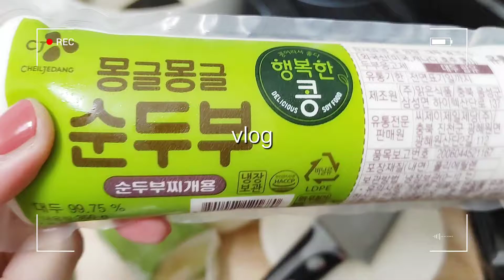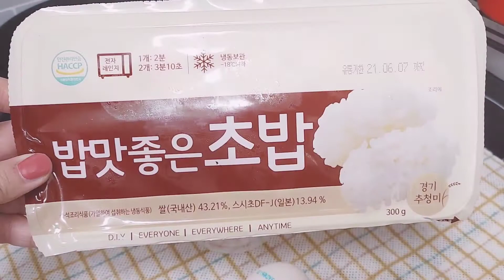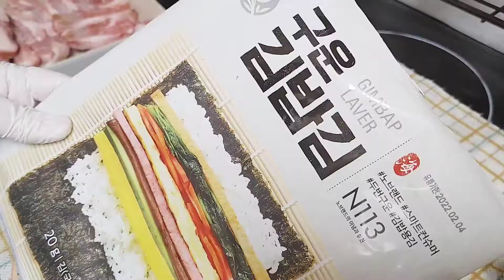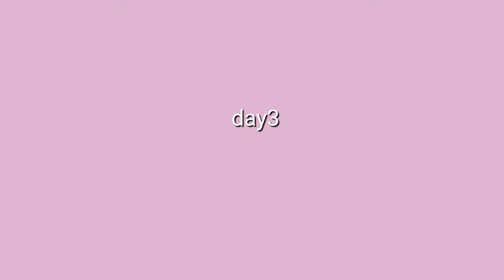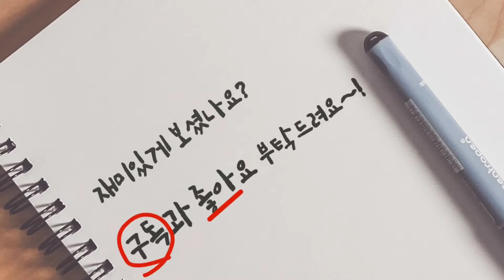(vlog) #38 / 명란젓이 들어간 맑은 순두부찌개🍲고추장떡🌶️|계란말이(베이컨)초밥🍣|스팸 무스비,등심덧살&양념파채 무스비🍘(ft.스벅도시락통)|김치볶음밥으로 마무리하는 일상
◆깨끗한 화질은 1080p로 설정해주세요🤗◆

이번 영상 소개입니다

○ 명란젓과 순두부를 색다롭게 먹고 싶어서
    둘의 조합으로 "명란 맑은 순두부찌개"를 만들었어요
    국물맛 진심 최고!  꼭 드셔보세요

○ 오랜만에 먹은 고추장떡도 맛있었어요ㅎㅎ

○ 처음 만든 무스비와 계란말이 초밥!
     4가지 맛으로 골라 먹는 재미 🤗

영상 편하게 봐주시구요,,
(항상 찾아와 주셔서 감사해요🙏)

언제나 편안한 일상 되세요🤍

촬영 : LG 윙폰
편집 : VLLO